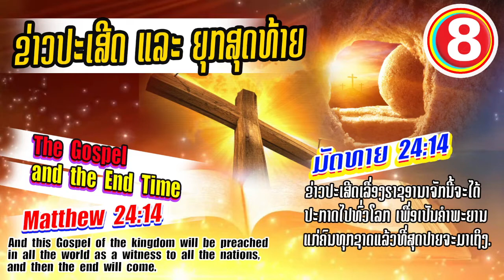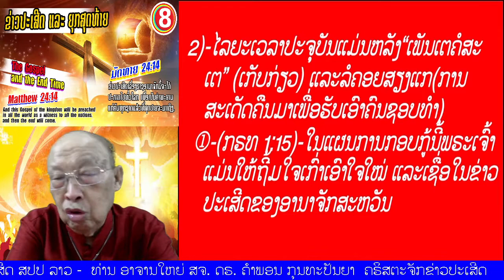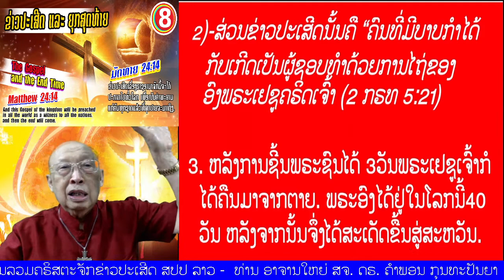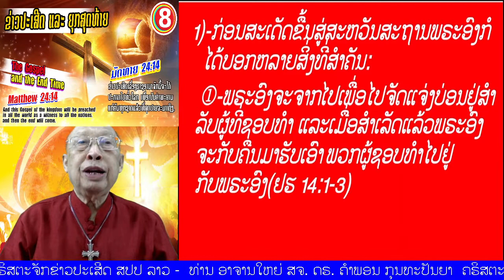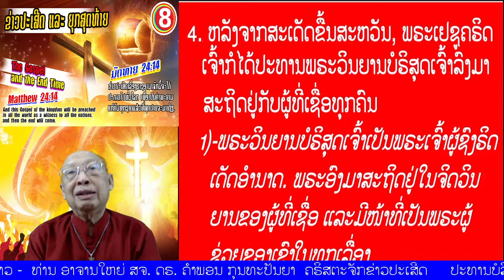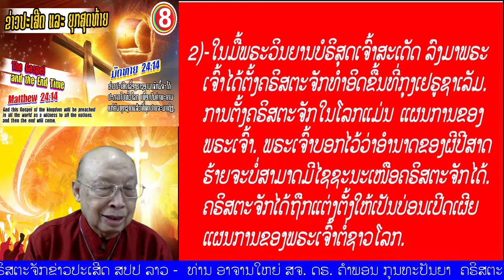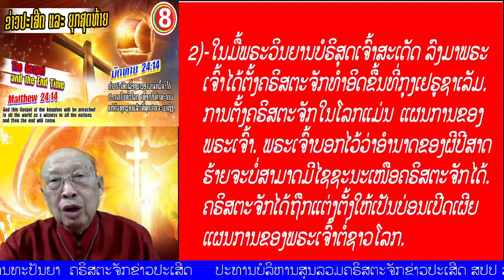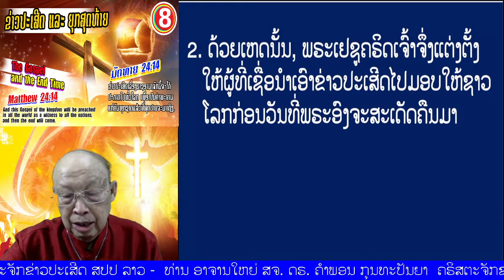ຕອນທີ 08" ຂ່າວປະເສີດ ແລະ ຍຸກສຸດທ້າຍ" (ມັດທາຍ 24:14)